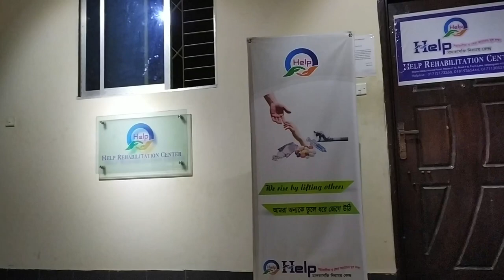Help Rehab Center | Best Rehab Center | Chittagong Rehab | Drug Addiction Treatment Center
Help Rehabilitation Center, established in 2020 is a pioneer in drug abuse treatment field. It all started from the urge to bring back a drug addict to normal life. One of the best Drug Addiction Treatment Center of Chittagong. This is a great platform for drug abused patients.